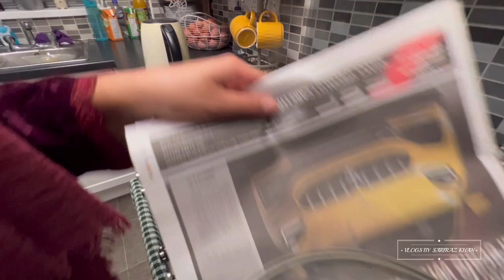CHICKEN PILAU RECIPE / 🍛 HOME FRESHLY COOKED PILAU RECIPE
Freshly cooked chicken pilau recipe complete